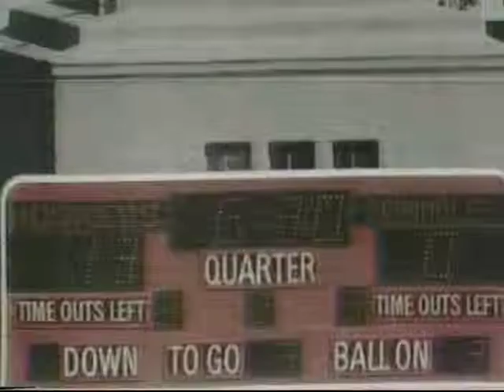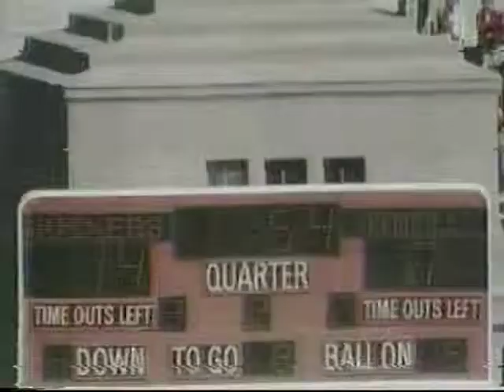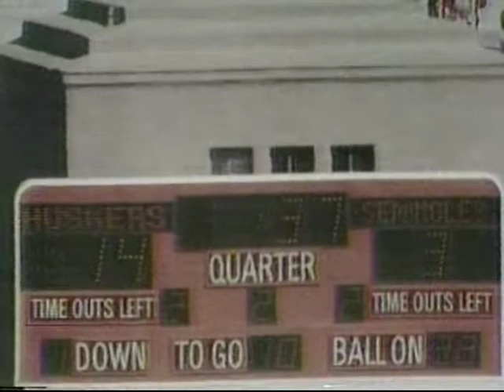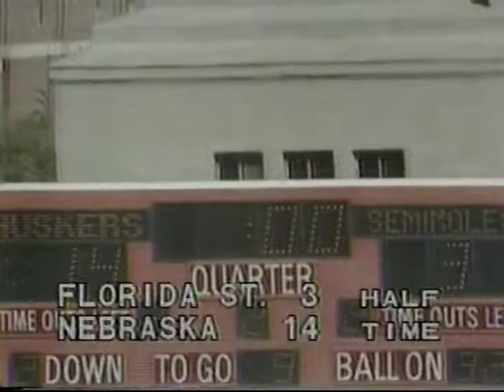1980 Florida State vs Nebraska (2nd Quarter)